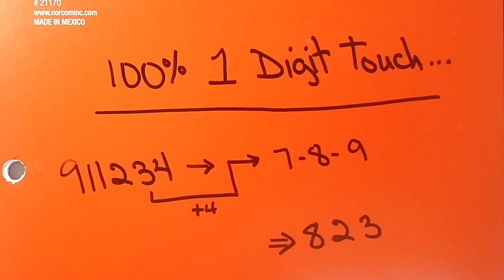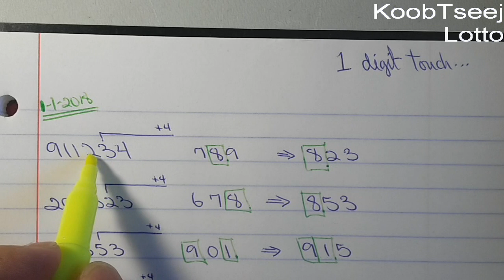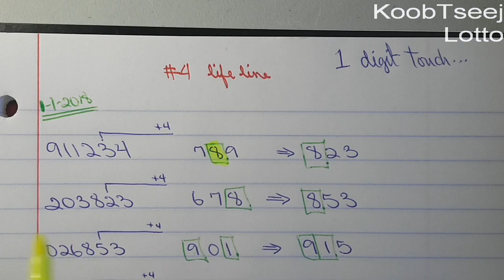Thai lottery single digit formula